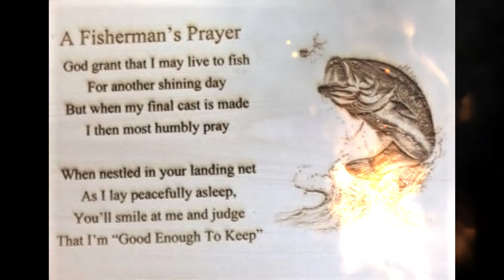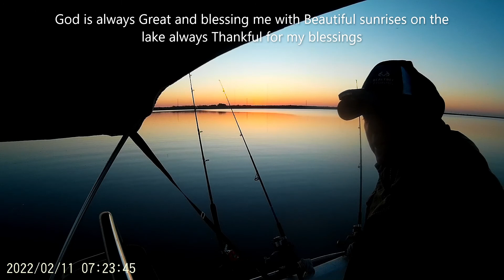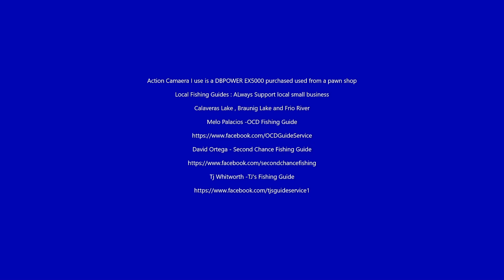Fishing Calaveras Cold Solo Trip 02/11/22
Back after a few weeks,  Nice and cold morning seeing what I can catch.

Action Camera I use is a DBPOWER EX5000 purchased used from a pawn shop

The BEST Local Fishing Guides : Always Support local small business

Calaveras Lake , Braunig Lake and Frio River

Melo Palacios -OCD Fishing Guide

David Ortega - Second Chance Fishing Guide

Tj Whitworth -TJ's Fishing Guide